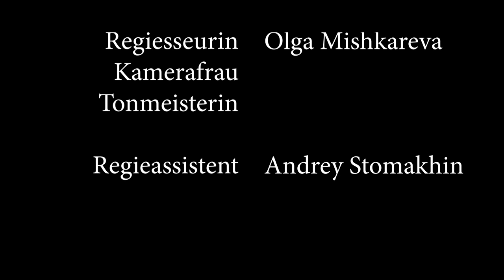Alltag einer Eiskunstlaeuferin